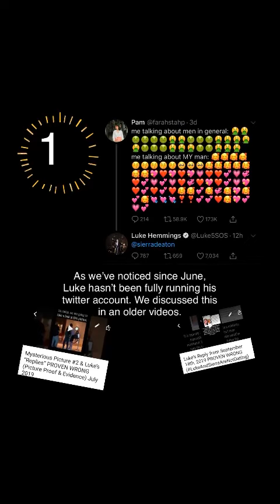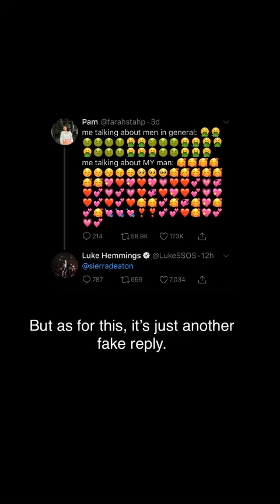Luke’s Fake Reply from October 28th, 2019 PROVEN WRONG (With Evidence!) (LukeAndSierraAreNotDating)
Last night, Luke apparently replied to a fan on Twitter, but it doesn’t add up. Find out what I mean in the video!🎥

For entertainment and proof purposes

I send no hate to anyone in or involved in this video

Always look behind the scenes🎬👀